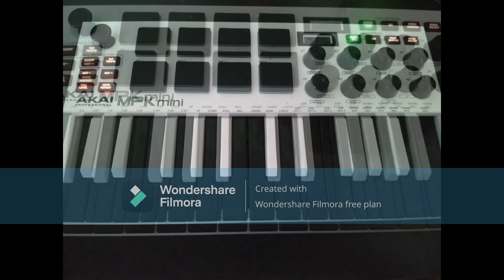Beat for sale